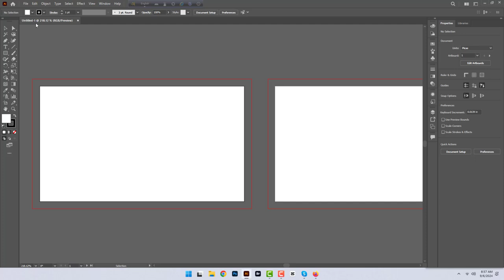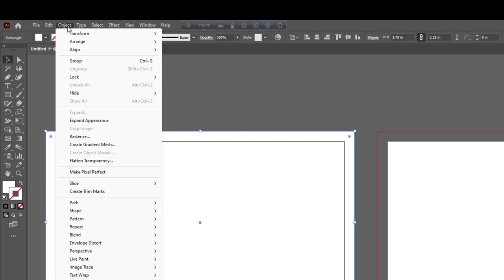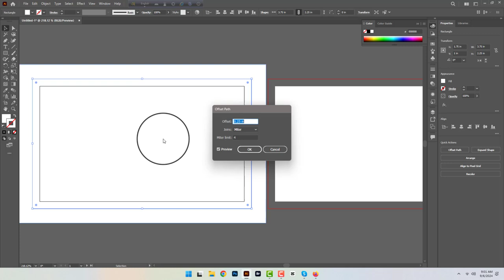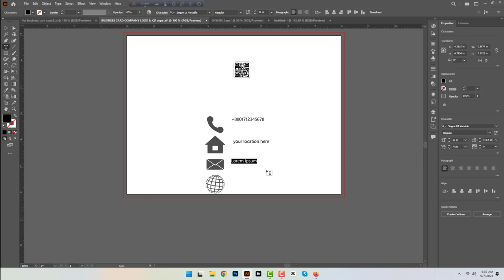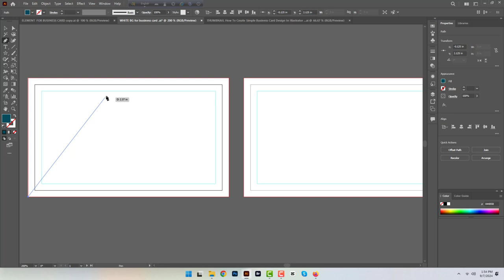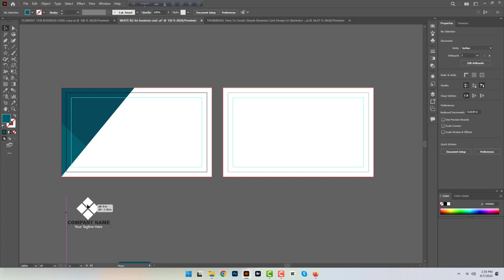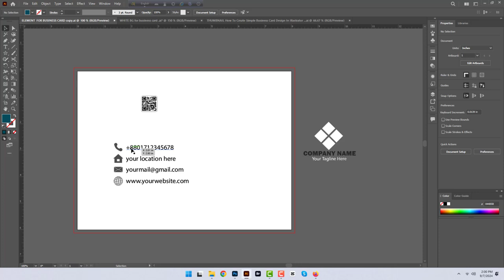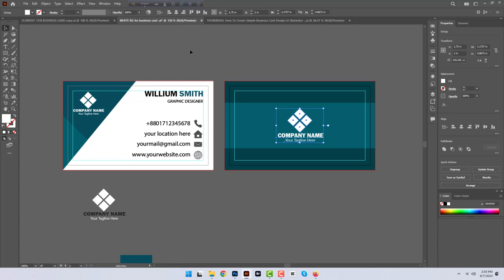How To Create Smart Business Card Design In Illustrator 2024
Learn how to design a professional and eye-catching business card using Adobe Illustrator in this step-by-step tutorial. Discover tips and tricks to make your business card stand out in 2024. Perfect for designers of all skill levels!